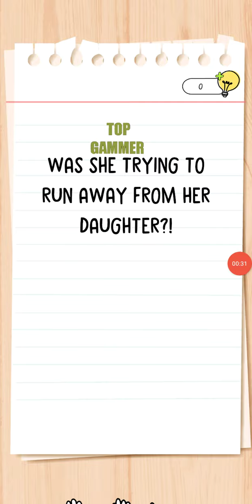Brain Test All-Star: IQ Boost level 121 gameplay walkthrough Solution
Brain Test All-Star

IQ Boose